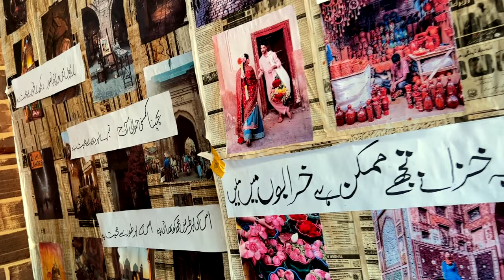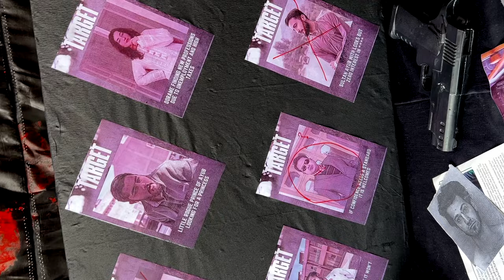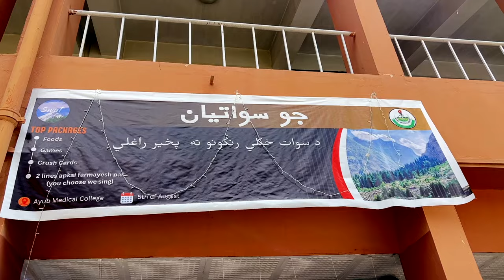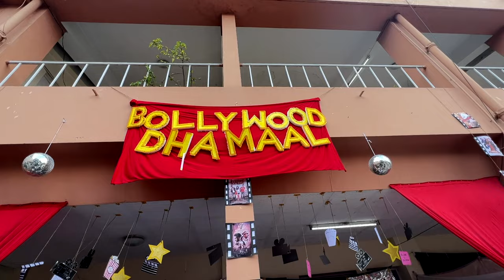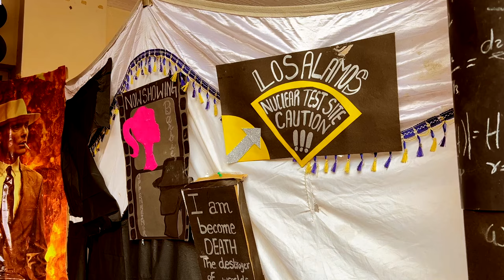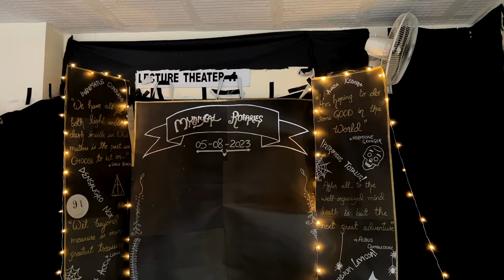FUNFAIR AT AYUB MEDICAL COLLEGE ABOTTABAD | 2023 FUNFAIR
HELLO GUYSSSSSS! THIS IS THE VLOG OF OUR FUNFAIR , IT WAS SUCH A MEMORABLE DAY SO I THOUGHT I SHOULD SHARE IT WITH YOU GUYS TOO.